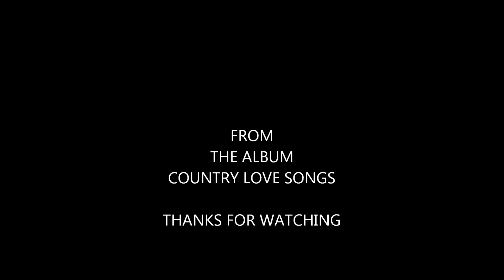ROOM FULL OF ROSES BY FERLIN HUSKY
A GOOD OLD FAVORITE FROM FERLIN HUSKY